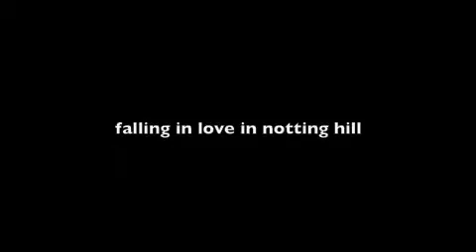CANTO XXXI - QUADRO 4 - THE MOVIE 3